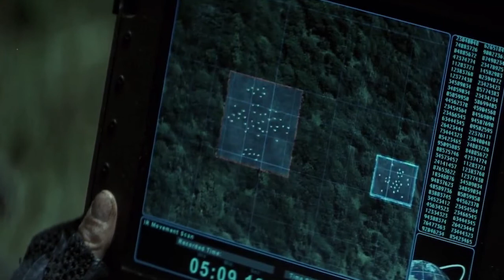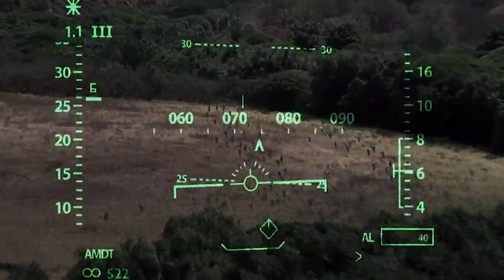Tears of the Sun 2003 || Hollywood movie explained in Hindi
Tears of the Sun 2003 || Explanation in Hindi

Tears of the Sun is a 2003 American action thriller film depicting a U.S. Navy SEAL team rescue mission amidst the civil war in Nigeria. Lieutenant A.K. Waters (Bruce Willis) commands the team sent to rescue U.S. citizen Dr. Lena Kendricks (Monica Bellucci) before the approaching rebels reach her jungle hospital. The film was directed by Antoine Fuqua.